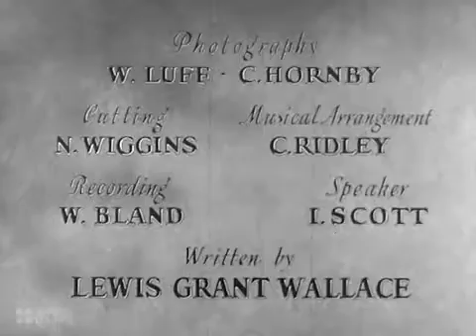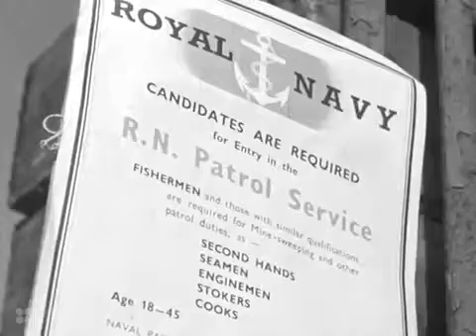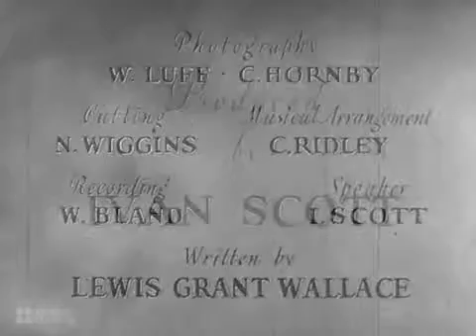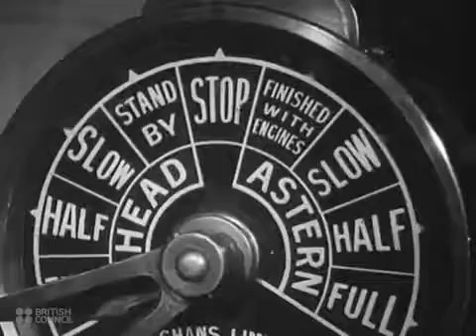British Council Film Collection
This film has been made available for non-commercial research and educational purposes courtesy the British Council Film Collection.

Britain during the 1940's.